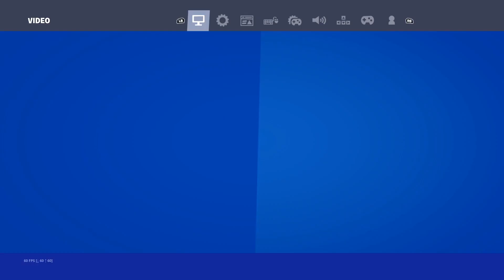Xbox Series S Fortnite Season 3 Arena Handcam + Best *AIMBOT* Linear Settings (4K 120FPS)